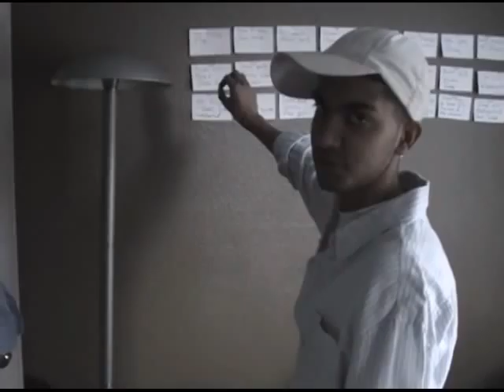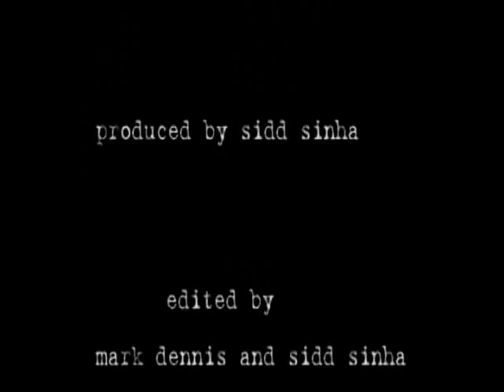The Disappearance of Mark Dennis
Bag of tricks.